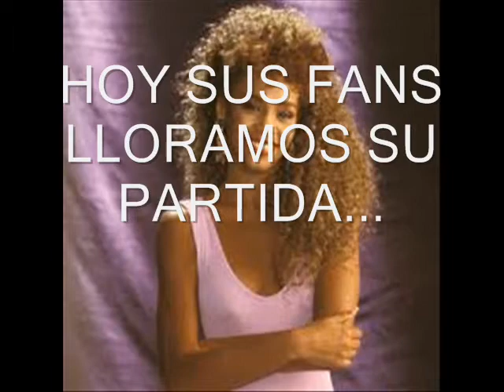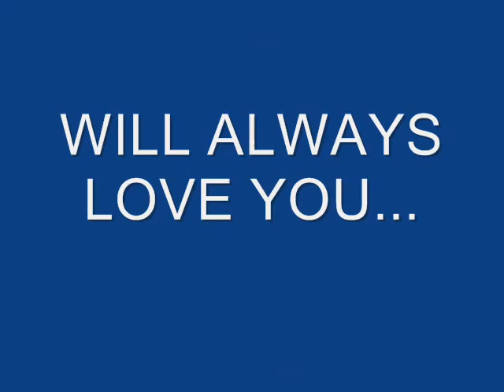SIEMPRE ESTARÁS EN NUESTROS CORAZONES WHITNEY...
DEDICADO A LA MEJOR VOZ QUE HA TENIDO EL MUNDO ENTERO!!!